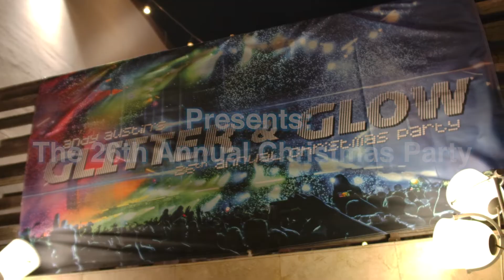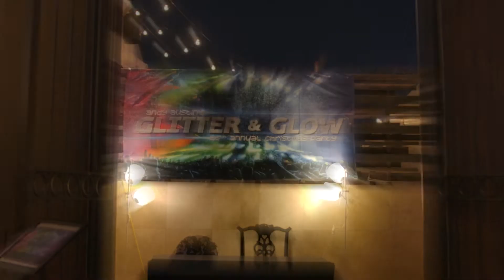LONGER Andy Austin Annual Christmas Party 2019 V2